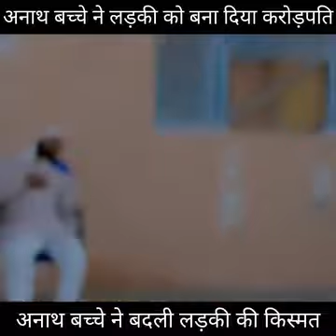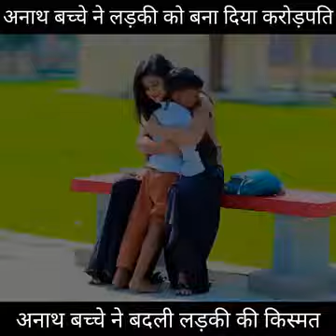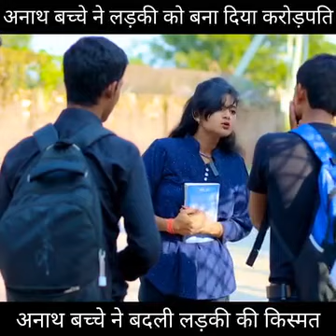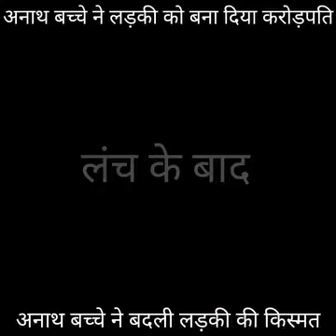Anaath Bache Ne Larki Ko Maana Bahan#youtubestory#beststory